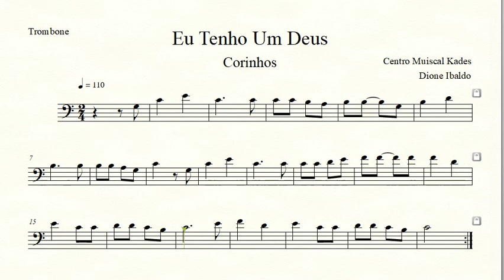Partitura EU TENHO UM DEUS - Corinhos - Trombone